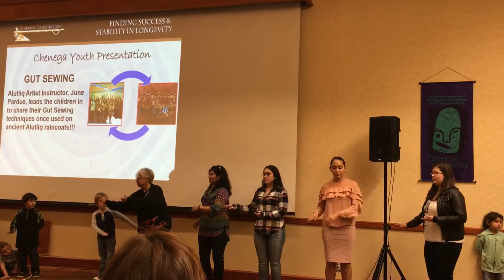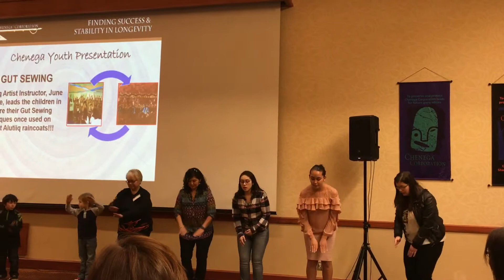Chenega corporation dancer